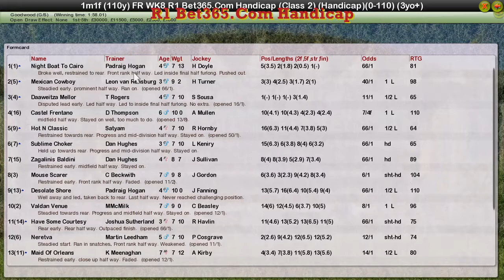FR WK8 R1 Bet365.Com Handicap